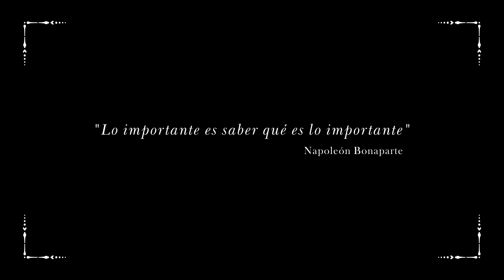Trailer final extendido Alfred & Anna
Nominado al Goya como mejor cortometraje de animación.
"Alfred & Anna" la nueva propuesta animada de los productores de "30 años de oscuridad" Con música original de Roque Baños y la voz de Andreu Buenafuente.

"Alfred & Anna" representa la nueva colaboración entre las productoras Forma Animada, Pizzel 3D y La Claqueta, responsables de la novela gráfica documental "30 años de oscuridad", nominada como mejor película documental en los premios Goya 2012. "Alfred & Anna" cuenta además con la colaboración de El Terrat y la participación de la Universidad de Córdoba, a través de Citec, y de la iniciativa  Actitud Activa. El estreno está previsto para noviembre de 2012.

SINOPSIS

Desde que las familias de Humminbird tuvieron que emigrar, dejando al pueblo sin niños, el profesor Alfred ha visto truncada su gran pasión, dar clases de música. Además, Alfred se ha ido aislando y distanciando cada día más de su esposa Anna y de la vida que ambos habían deseado. La llegada de un nuevo alumno le devolverá a Alfred la ilusión por las clases, pero, ¿podrá recuperar Alfred la ilusión por el amor?